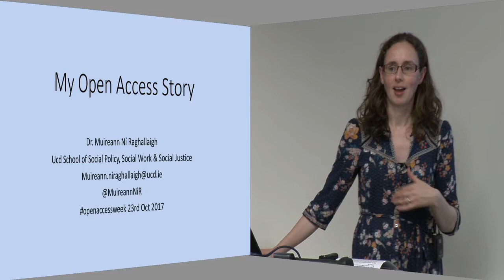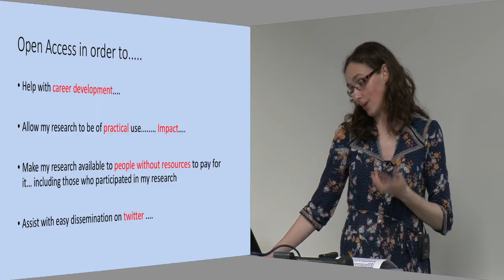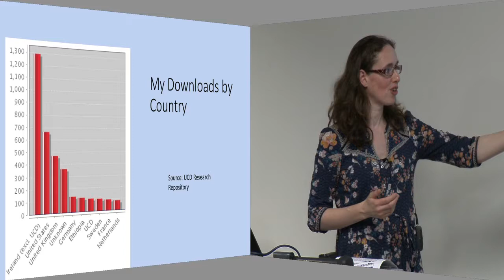"My Open Access Story": Dr. Muireann Ní Raghallaigh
Dr. Muireann Ní Raghallaigh of the UCD School of Social Policy, Social Work and Social Justice tells her "Open Access Story" on Monday, October 23, 2017 during Open Access Week 2017. At the event UCD researchers spoke about their experience with open access and the benefits of making their research outputs openly accessible in UCD's open access repository, Research Repository UCD